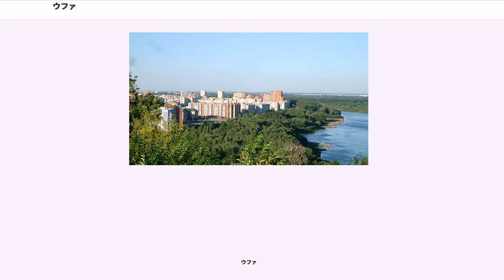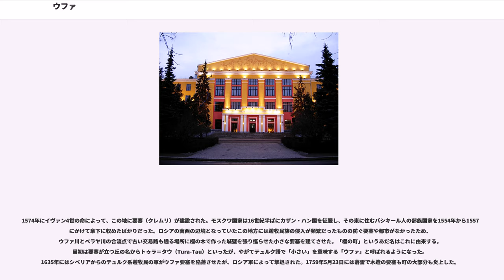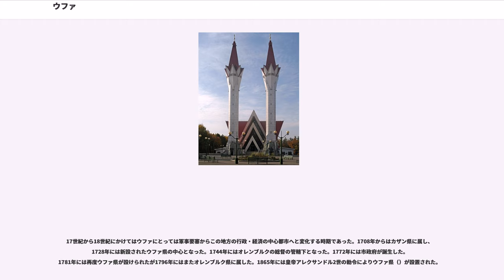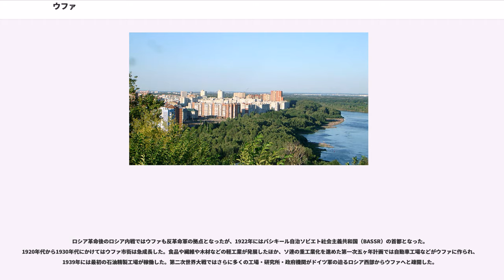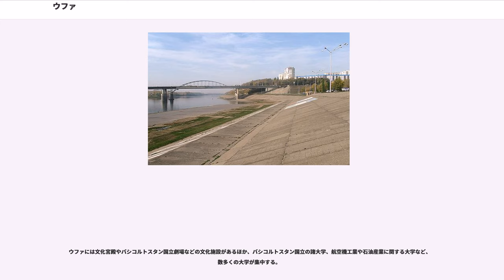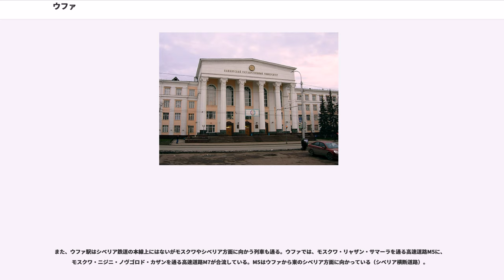ウファ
ウファ（, Ufa、バシキール語：, Öfö、タタール語：, Öfe、チュヴァシ語：, Ephü）は、ロシア連邦中央部に位置するバシコルトスタン共和国（バシキリア）の首都。人口は1,042,437人（2002年全ロシア国勢調査）とロシアでも有数の大きな都市である。ロシア人が人口のうち54.2%を占めるが、地方から転居してくるバシキール人（11.3%）やタタール人（27%）が増加傾向にある。またカザンなどと並び、ロシアに暮らすムスリムの宗教的な中心都市である。

ウラル山脈南部の西麓（ヨーロッパ側）に広がる丘の上に位置し、ヴォルガ川の支流ベラヤ川とウファ川の合流地点に町が広がる。アジアとヨーロッパの境界線となるウラル山脈の分水嶺へは東へ100キロメートル。モスクワから1567キロメートル。

ウラル地方の工業の中心であり、電気工業、石油精製、石油化学工業、食品加工などが盛ん。また大学も多数ある学術都市でもある。名産品は蜂蜜など。

ウファはステップ地帯の北にあり温帯に属する。大陸性気候で蒸し暑い夏と寒い冬が特徴である。1月の平均気温は-14.6度で、最低気温は-40度にもなる。7月の平均気温は19度で最高気温は40度に達する。年平均気温は2.5度、年平均降水量は419mm。降水量は3月が最小。

夏でも、それほど暑くならないというわけでもなく、内陸部でなおかつ乾燥しているため、30～34℃（86～94F）ぐらいまで気温が上がることも少なくない。1日の気温差も大きい。

1574年にイヴァン4世の命によって、この地に要塞（クレムリ）が建設された。モスクワ国家は16世紀半ばにカザン・ハン国を征服し、その東に住むバシキール人の部族国家を1554年から1557年にかけて傘下に収めたばかりだった。ロシアの南西の辺境となっていたこの地方には遊牧民族の侵入が頻繁だったものの防ぐ要塞や都市がなかったため、ウファ川とベラヤ川の合流点で古い交易路も通る場所に樫の木で作った城壁を張り巡らせた小さな要塞を建てさせた。「樫の町」というあだ名はこれに由来する。当初は要塞が立つ丘の名からトゥラ＝タウ（Tura-Tau）といったが、やがてテュルク語で「小さい」を意味する「ウファ」と呼ばれるようになった。1635年にはシベリアからのテュルク系遊牧民の軍がウファ要塞を陥落させたが、ロシア軍によって撃退された。1759年5月23日には落雷で木造の要塞も町の大部分も炎上した。

17世紀から18世紀にかけてはウファにとっては軍事要塞からこの地方の行政・経済の中心都市へと変化する時期であった。1708年からはカザン県に属し、1728年には新設されたウファ県の中心となった。1744年にはオレンブルクの総督の管轄下となった。1772年には市政府が誕生した。1781年には再度ウファ県が設けられたが1796年にはまたオレンブルク県に属した。1865年には皇帝アレクサンドル2世の勅令によりウファ県（）が設置された。
19世紀はバシキール人の遊牧生活や氏族社会が解体に向かう一方、ウファの工業化が始まった。19世紀半ばには1ダース以上の工場が立ち並び、川沿いには造船所も建っていた。1870年にはベラヤ川に定期航路が開設され、1888年から1892年にはカザン・ズラトウースト間の鉄道が開通しウファを通った。製粉工場、製材工場、鉄道や船舶の修理工場なども相次いで建ち始めた。19世紀末には30以上の工場がウファにはあり、さらに肉市場なども立つなどの活況を呈した。

ロシア革命後のロシア内戦ではウファも反革命軍の拠点となったが、1922年にはバシキール自治ソビエト社会主義共和国（BASSR）の首都となった。1920年代から1930年代にかけてはウファ市街は急成長した。食品や繊維や木材などの軽工業が発展したほか、ソ連の重工業化を進めた第一次五ヶ年計画では自動車工場などがウファに作られ、1939年には最初の石油精製工場が稼働した。第二次世界大戦ではさらに多くの工場・研究所・政府機関がドイツ軍の迫るロシア西部からウファへと疎開した。

戦後は石油の採掘と精製がバシキールの主産業となった。1950年代には新たな石油精製工場も完成し、第三の精製工場もすぐ後に完成した。さらに石油化学工業や重機械工業も成立した。1956年にはウファ市の北にあったチェルニコフスク市が併合された。

ウファの主要な企業には、1925年に創立され航空機用ジェットエンジンなどの生産で知られるウファ・エンジン製造合同（UMPO、ウファ・モーター、）、石油やガ...